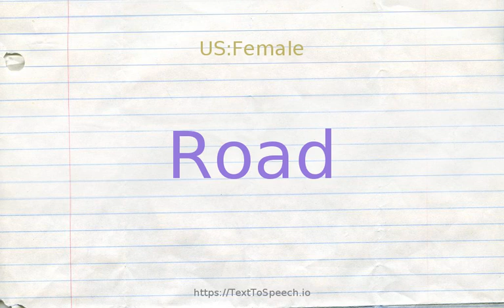How to pronounce road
Learn how to say Road in English correctly with TextToSpeech.io free pronunciation tutorials. American & British English pronunciation of male & female voices provided in videos. Check them out!

    Road definitions:
    (n): a way or means to achieve something; "the road to fame"
    (n): an open way (generally public) for travel or transportation
    (s): working for a short time in different places; "itinerant laborers"; "a road show"; "traveling salesman"; "touring company"